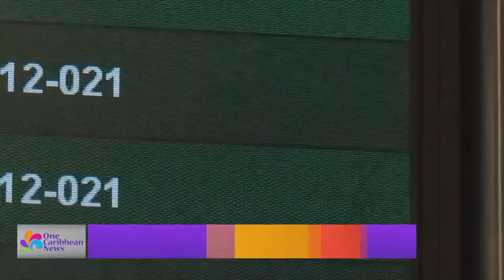Jamaica to Help Namibia's Post-COVID Tourism Recovery